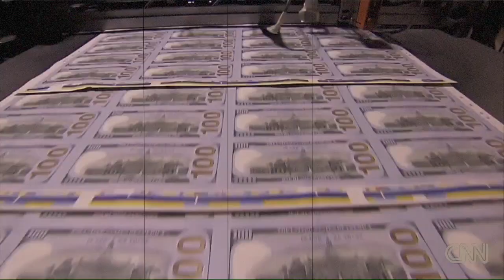that's some fu@%ing bull$#!t, man!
music for the truth movement. a video for the song "that's some fu@%ing bull$#!t, man!" by khemtrail frank and the climate changers as featured in the film A Rock N' Roll Heart by Travis Greer.

time to change the world, let go of drama, strife and war, and forge a beautiful path for all of earth's creation to follow...  we are the future, let's start acting like it!

khemtrail frank and the climate changers is a subsidiary of the natural free human beings. you can find them at thenaturalfreehumanbeings.com. beautiful stone and buckskin jewelry along with primitive skills materials and products.

khemtrail frank can be found on instagram @khemtrailfrank.